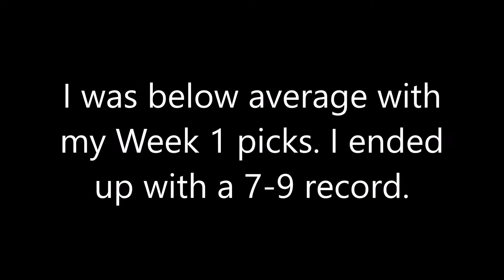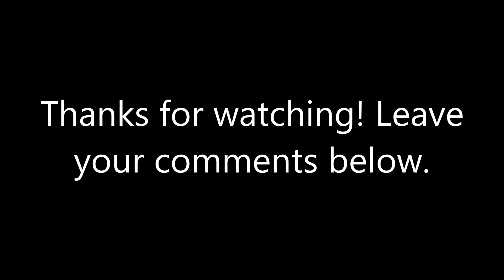2016 NFL Week 2 Predictions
2016 NFL Week Two picks/predictions.